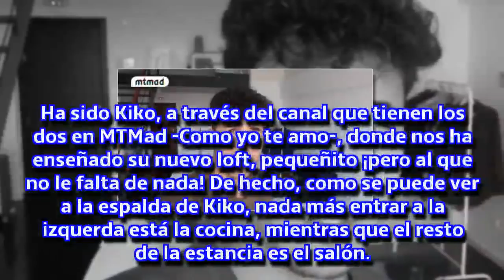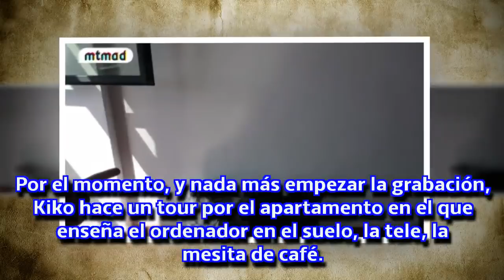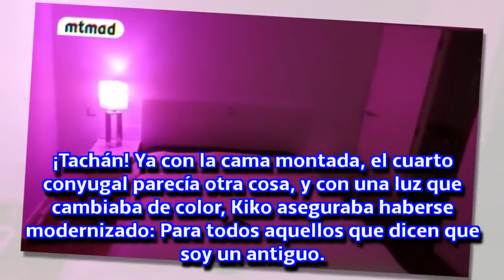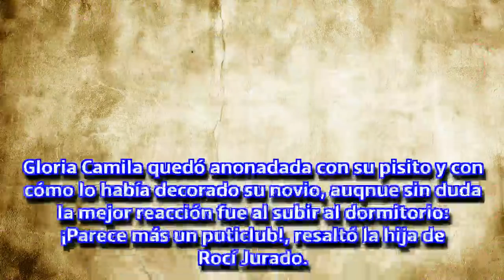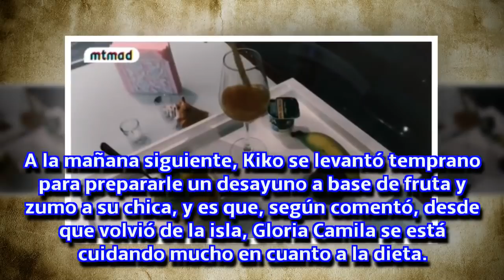Gloria Camila y Kiko nos enseñan su nueva casa ¡con sorpresa incluida!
Los tortolitos han decidido instalarse en su nuevo nidito de amor: un loft pequeñito pero con mucho encanto a las afueras de la capital